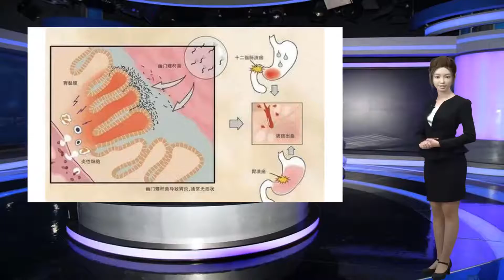口腔幽门螺杆菌没清除？别急着说根除成功了！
谢谢！幽门螺杆菌，一直以其强大的致病性为人们所熟知。长时间的幽门螺杆菌感染通过慢性反复损伤，先是引发慢性非萎缩性胃炎和萎缩性胃炎，进而为肠上皮化生到异型增生，最终导致胃癌，摧毁健康、甚至生命，令人们不得不谈“幽”色变。与其强大的致病性相对应的，还有其不可忽视的、极强的传染性。幽门螺杆菌的传播途径很多，例如通过接触感染者如厕后“遗留”在门把手上的Hp、使用不干净的餐具、饮用不洁水源、情侣间的亲密接吻、母婴嚼食喂养等途径，它都可以迅速传染。尤其是中国人不像西方人那样分餐，成为了幽门螺杆菌感染率居高不下的重要原因。根除幽门螺杆菌往往需要3-4种药物联合使用，其中至少两种是抗生素，抗生素的使用其实是把双刃剑，杀死病菌的同时也会对身体造成伤害，除此之外，耐药性的产生，也会让以后的根除难度更大，为此，保证一次根除成功就显得尤为重要了。图片来源于网络除了抗生素耐药问题，对口腔幽门螺杆菌的忽视，也是导致首次根除失败的重要原因。口腔不仅是幽门螺杆菌在人与人之间传播的重要媒介，还是胃部幽门螺杆菌的主要来源之一，如果不及时将其清除，就会不断往胃部输送，进而导致根除失败。因此，想要彻底根除，一定要做到口腔和胃部同时进行，这样，不仅能有效提高根除效率，还能阻断其传播途径，防止传染给家人朋友。口腔幽门螺杆菌主要存在于唾液、龈沟液及牙菌斑中，抗生素药物对其作用甚微，尤其是菌斑微生物具有独特的“生物膜”结构，药物更加难以发挥作用。对于口腔这个特殊的环境，还是需要专业的清幽牙膏来解决。图片来源于网络和药物不同，牙膏采用生物科技手段，可以快速溶解药物难以应付的“生物膜”，而后再配合其它生物活性成分对Hp生存所必需的铁离子的抢夺，以及病菌细胞壁的溶解，多种活性因子共同作用，在短短几分钟内，即可克敌制胜。有了清幽牙膏为你把好口腔这一重要关卡，幽门螺杆菌再也难以进入体内，口腔和胃部幽门螺杆菌同时得到控制，才能让你真正远离幽门螺杆菌的困扰。